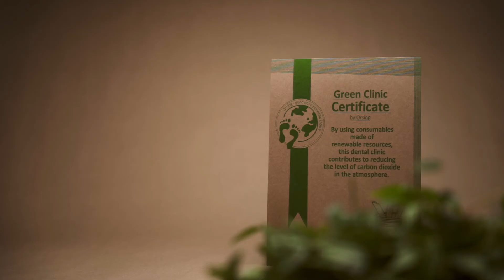Hygoformic ® Bio | Are you ready?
Manufacturers of products can make a difference regarding global warming caused by greenhouse gases. By using bio-based polyethylene, we reduce the level of carbon dioxide in the atmosphere. We can help save our planet for future generations. Hygoformic is the original, mouldable saliva ejector with tongue holder. Used by dentists all over the world for more than 50 years. Now also available in eco-friendly Green PE.